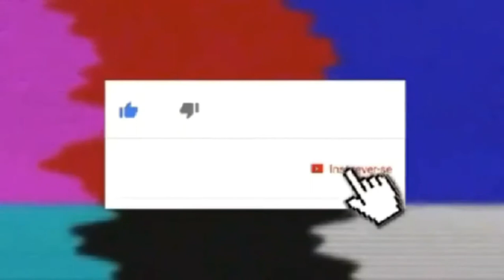Harry Potter aula 39 parte 1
Risco do pinterest .